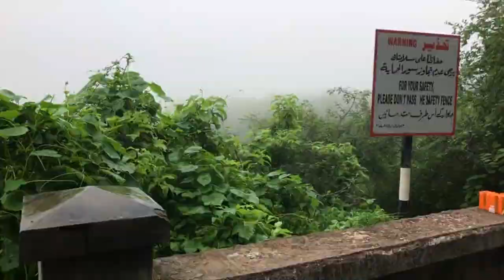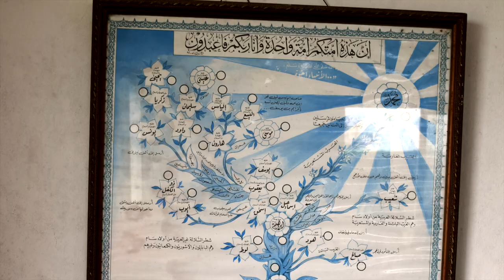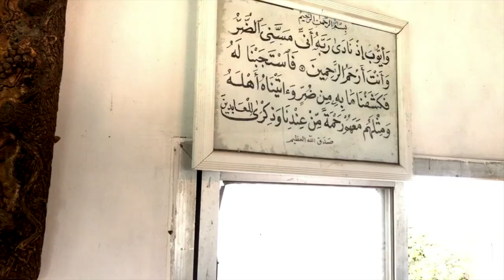Salalah - Khareef Festival 2019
Come and join us to see the wonderful travel experience we had while travelling to Salalah, Oman on 15th to 17th August 2019.

Thanks to Etihad for scheduling seasonal flights for Salalah from Abu Dhabi. Flight took only 2Hours

You will enjoy the video and we strongly recommend you to visit Salalah during Khareef season.